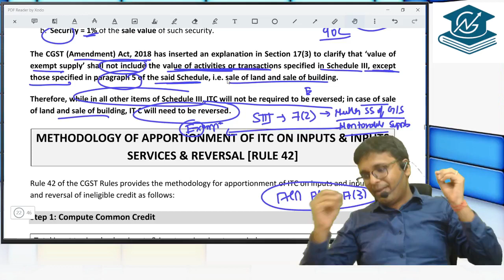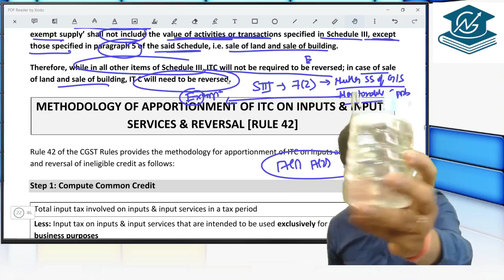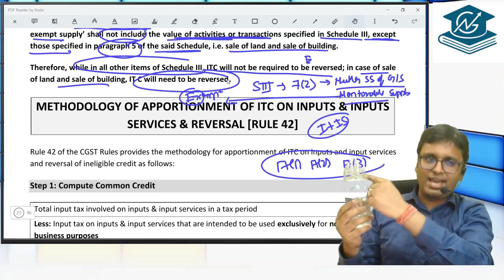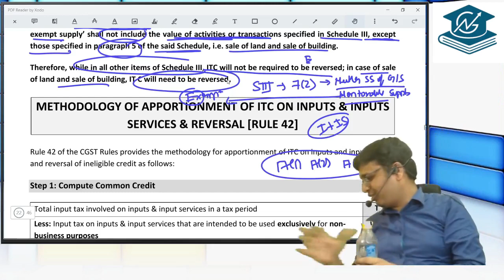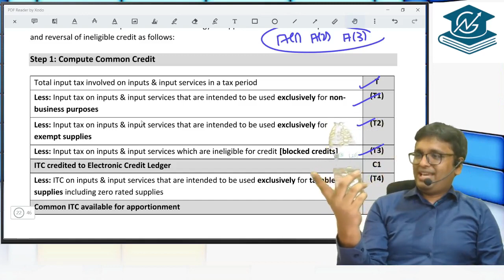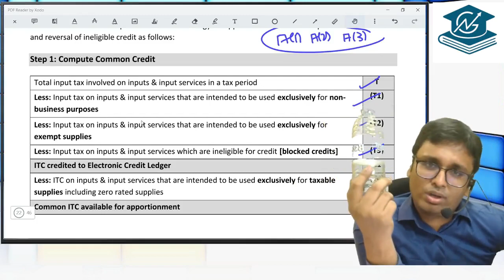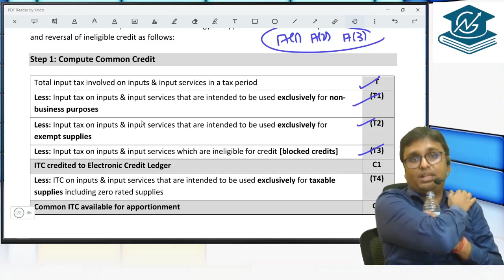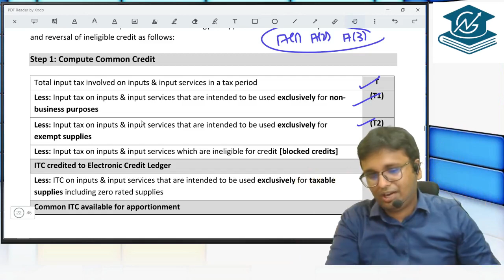Very Famous Bottle Waala Experiment | Best way to understand Rule 42 of GST| Nikunj Goenka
This video can be watched by CA Inter and CMA Inter and Final students

Admission going on for CMA Final Indirect Tax (Group 4) Online Recorded Classes - December 2021/June 2022

Nikunj Goenka Sir is happy to announce to his YouTube family that he has launched his OWN WEBSITE whose address is